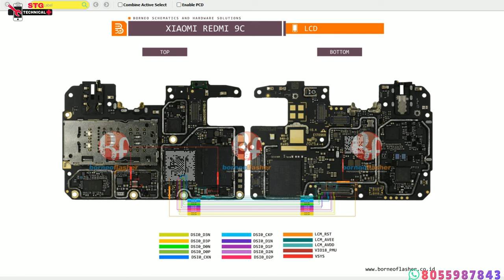Redmi 9C 9A no display light no display graphics solution 🇮🇳 ☎ ☎🔧💯🆗🤔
Redmi 9C no display light solution,
Redmi 9A no display light solution,
Redmi 9C no display graphics solution,
Redmi 9A no display graphics solution,

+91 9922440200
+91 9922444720